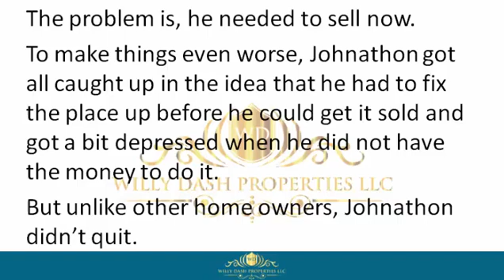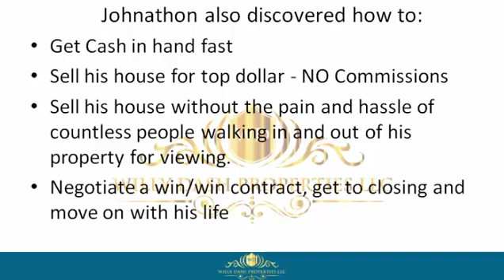how to sell my house in wellington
how to sell my house in wellington If you are looking for how to sell my house in wellington, then watch this video to learn everything you need to know about how to sell my house in wellington